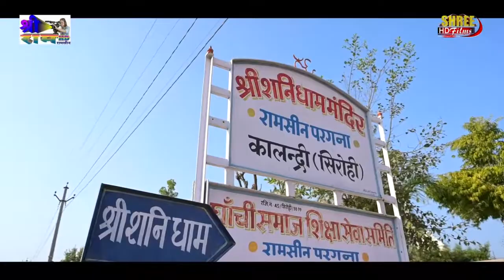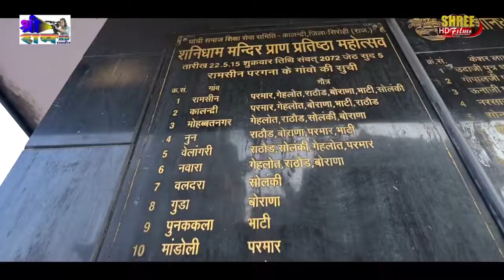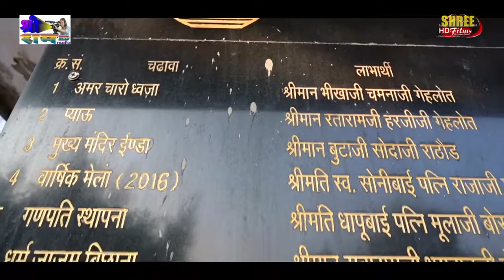Shani Dev new song कालन्द्री में ज्योत जागती थोरी ओ शनिदेव।सिंगर कमलेशप्रजापत Shani Dev | STG Music